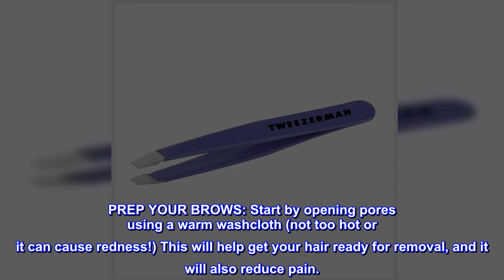Great product - Tweezerman Blooming Lilac Stainless Steel Mini Slant Tweezer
QUALITY DESIGN: Precision pointed tips are hand-filed and perfectly aligned, closing evenly and firmly to remove hair from the root.
GRABS EVERY HAIR: Superior calibrated tension for comfort, control and true precision. Use for removing ingrown or baby-fine hairs. This product is not tested on animals.
PREP YOUR BROWS: Start by opening pores using a warm washcloth (not too hot or it can cause redness!) This will help get your hair ready for removal, and it will also reduce pain.
HOW TO HOLD: Hold the Slant Tweezer using your thumb and index fingers near the middle of the tweezer body for maximum control.
Great tweezers
Great set of tweezers that does exactly what you expect. They are durable and the only brand I search for. They are easy to use, and the chiseled tip allows you to reach even the toughest areas with ease. My go to for tweezers.